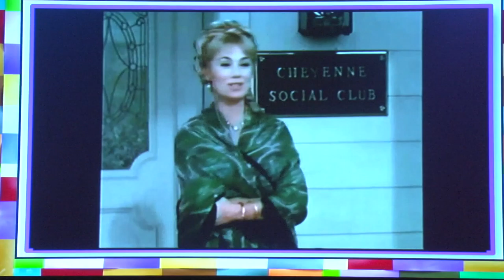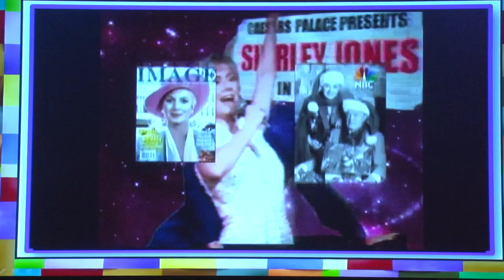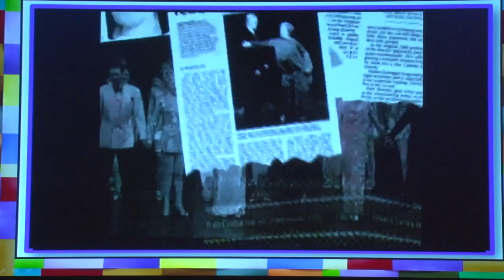Shirley Jones at Cleveland State University